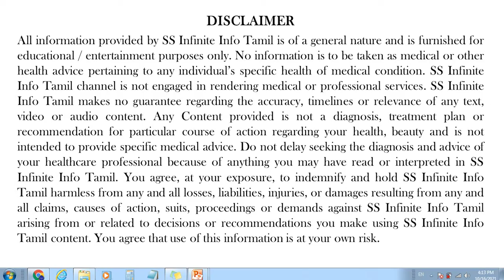இதய நோய் வராம இருக்க இந்த காய்கறிகளை கண்டிப்பா சாப்பிடுங்க | How to prevent heart attack in tamil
நமது  சேனலை இது வரை சப்ஸ்க்ரைப் செய்யாதவர்கள் இங்கே சென்று சப்ஸ்க்ரைப்செய்யுங்கள் ப்ளீஸ் UCuG55vnGa2JrP2JAB8Wahog

How to reduce weight fast| 7 days challenge| 100% natural home remedy Healthy weight loss in Tamil